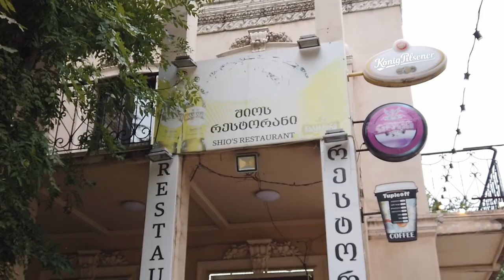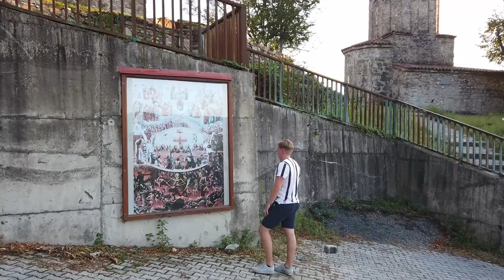We Got Adopted By a Georgian Babushka in Signagi 🇬🇪...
Hi y'all!

Welcome to another episode of the Georgian adventures! Today me and Kuzek arrived at a guesthouse in Sighnaghi which was run by a true babushka. She took such good care of us she deserved a video of her own. So here it is, together with wine tasting adventures featuring Canadian girls Cloé and Janet!